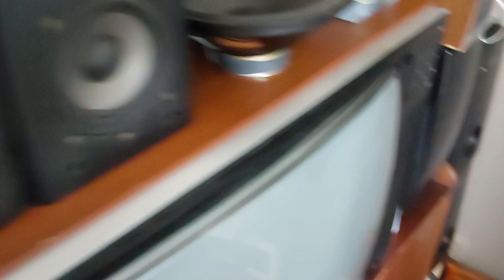roomtour 2023 + alla mina högtalare